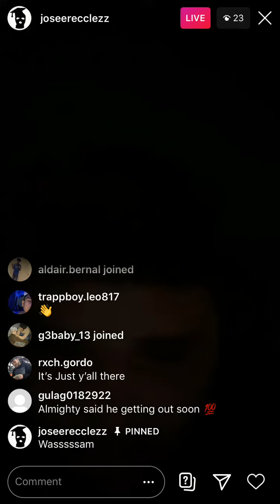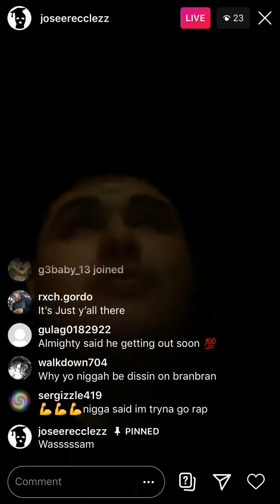Apegang JoseeRecclezz on IG live before going to the studio